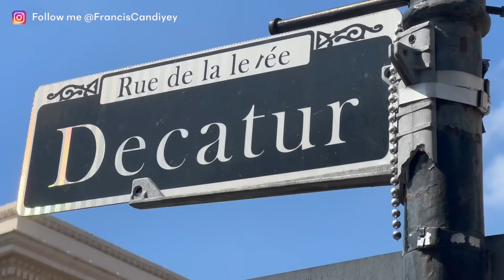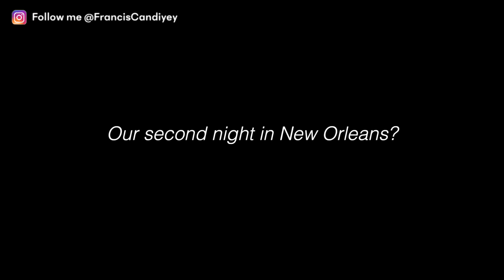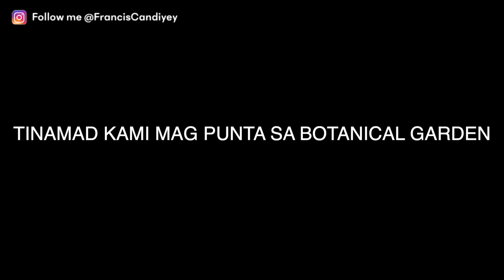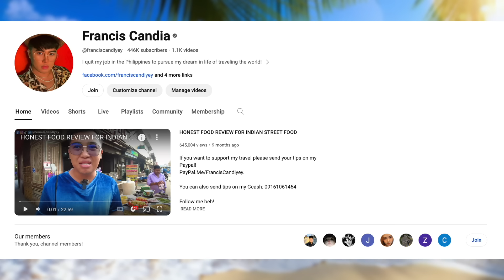GRABE ANG NG WILD PARTY SA AMERICA! GANITO PALA DITO!